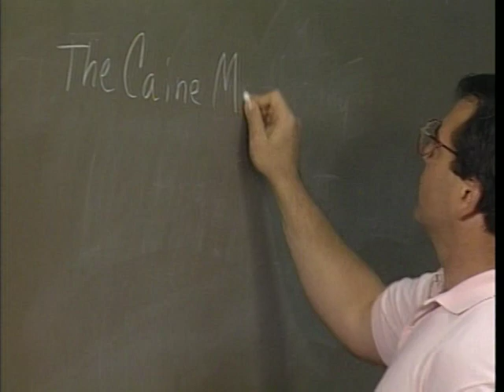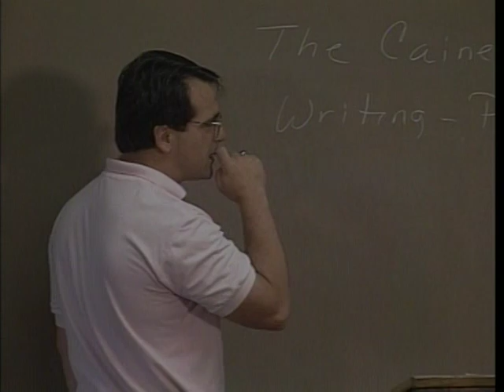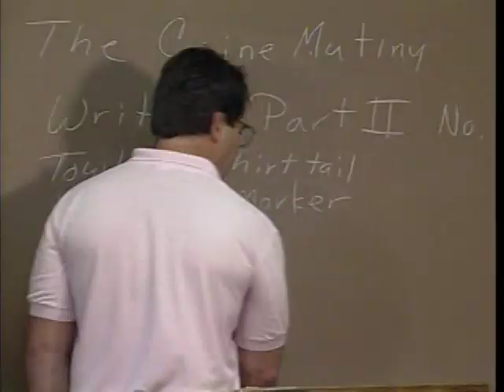Dealing With Student Abuse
Details on how teachers can deal with disruptive students without getting in legal trouble.

Original creator; Archive ITC DVD 15
Original date;  3/19/93
Original contributor; ISEA